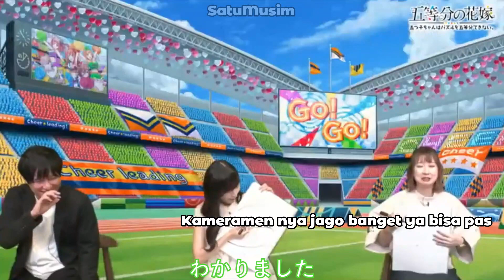Blasteran Capung x Belut -Gambaran Ayaneru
Saat Ayaneru menggambar sesuatu, muncul lah makhluk summon dari dunia lain. Kita sambut binatang yang mirip Belut sawah tetapi bisa terbang karena identitas sebenarnya makhluk itu adalah Capung. 🧚‍♀️

Kalo Inorin yang gambar hasilnya cursed image, kalo Sakura Ayane yang gambar hasilnya adalah makhluk summon dari isekai. 😂
Apakah kemampuan menggambar Ayaneru sudah setingkat dengan master Minase Inori ?